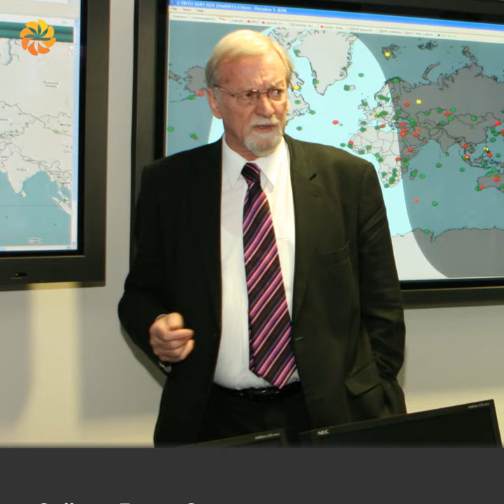Гарет Эванс: Почетный член Отборочной комиссии премии «Аврора»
Гарет Эванс был членом австралийского кабинета министров с 1983 по 1996 год в должностях генерального прокурора, министра ресурсов и энергетики, министра транспорта и коммуникаций, а с 1988 по 1996 год – министра иностранных дел. За время своей деятельности в политике Австралии (21 год) он побывал лидером правительства в сенате (1993–1996) и заместителем лидера оппозиции в Палате представителей (1996–1998). С 2000 по 2009 год он был президентом и исполнительным директором знаменитой Международной кризисной группы – независимой организации по предотвращению и урегулированию глобальных конфликтов.